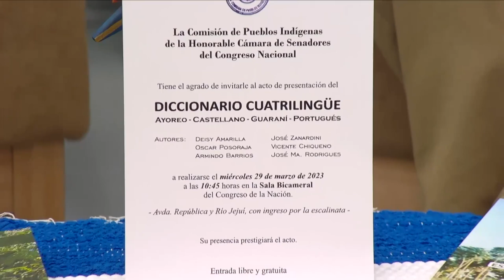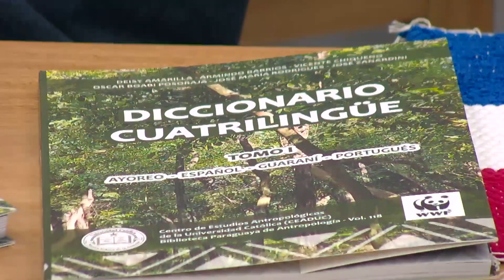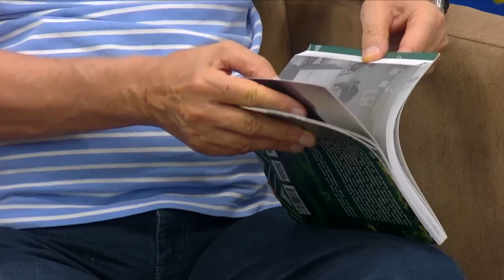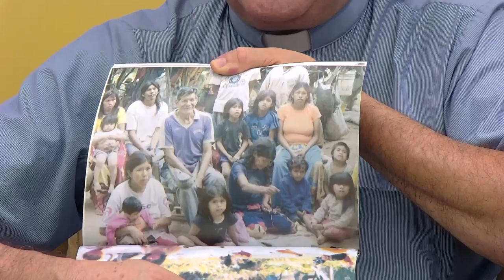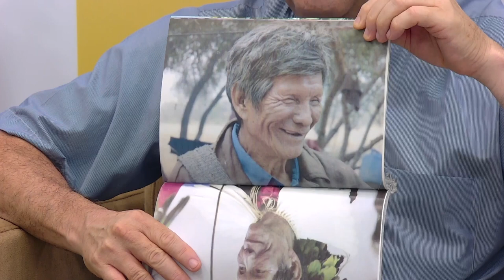ENTREVISTA CON EL PADRE JOSÉ ZANARDINI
El padre José Zanardini, nos presenta el diccionario cuatrilingüe y nos comenta sobre su misión en el chaco Paraguayo con los Indígenas.-